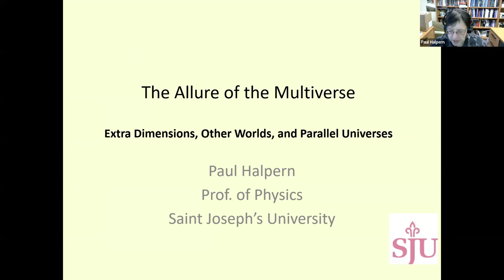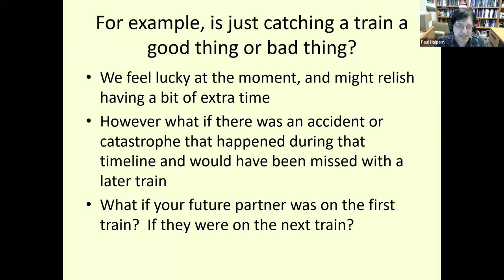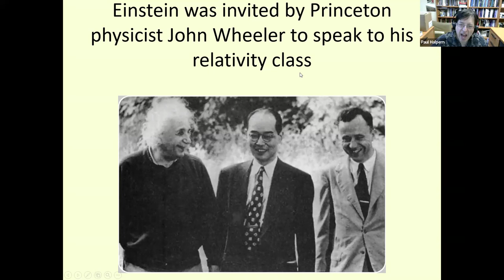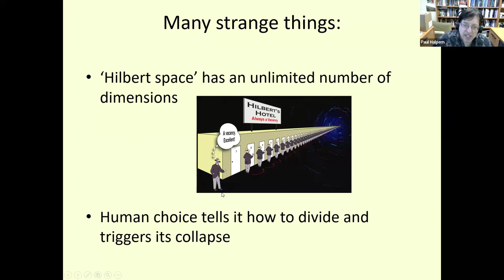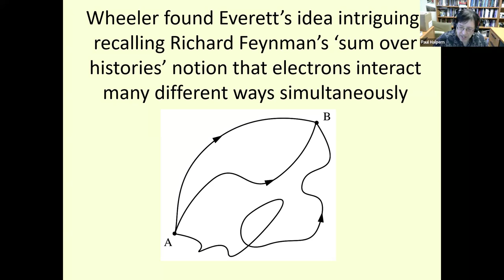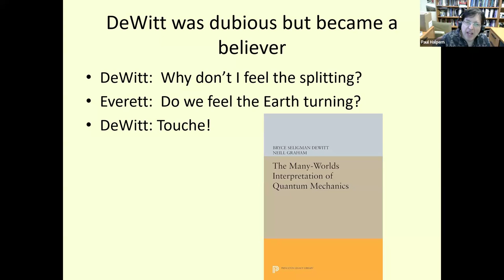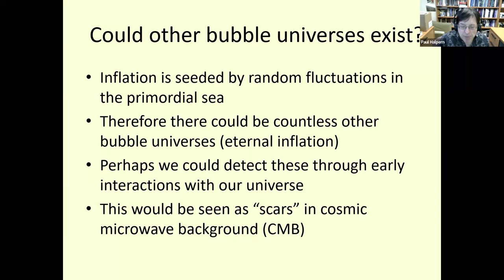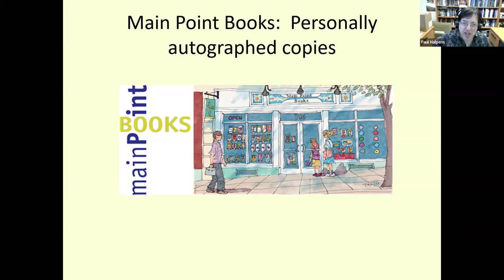Paul Halpern - The Allure of the Multiverse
Alternative realities and parallel universes electrify our fantasies and draw us to riveting cinematic epics and literary works. But is the multiverse really science?

The biggest controversy in contemporary theoretical physics involves the notion of enclaves of reality that are not directly observable yet are assigned vital roles. Everyone agrees that there are limits to measurement. Yet, while some feel comfortable including undetectable realms in theories— such as extra dimensions beyond space and time, remote bubble universes spawned in quantum processes during the nascent instants of the cosmos, and branching strands of actuality—others protest that such speculations are not even science. This talk, based on the new book The Allure of the Multiverse will offer a clear, level-headed approach to the history of multiverse debates, and the speculations that preceded them, as well as an excursion through speculations about higher dimensions, unseen worlds, and parallel universes in culture, from Plato’s cave allegory to the wild realms of Rick and Morty and Everything Everywhere All at Once.

Acclaimed science writer and physicist Dr. Paul Halpern is the author of eighteen popular science books, exploring the subjects of space, time, higher dimensions, dark energy, dark matter, exoplanets, particle physics, and cosmology. The recipient of a Guggenheim Fellowship, a Fulbright Scholarship, and an Athenaeum Literary Award, he has contributed to Nature, Physics Today, Aeon, NOVA's "The Nature of Reality" physics blog, and Forbes "Starts with a Bang!" He has appeared on numerous radio and television shows including "Future Quest," "Science Friday," "Radio Times," "Coast to Coast AM," "The Simpsons 20th Anniversary Special," and C-SPAN's "BookTV."

Dr. Halpern will personally autograph any books that are purchased from Main Point Books in Wayne, PA.